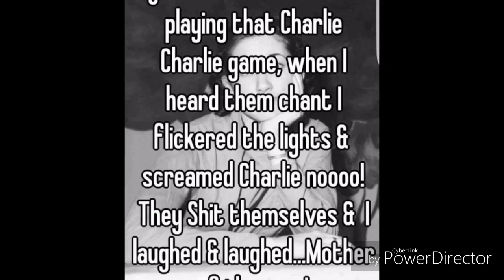The charlie charlie challenge..👻✏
🎥Welcome to Paranormal happenings! 👻
Im jessica. I am a paranormal investigator since 2012.
Please enjoy my videos as they are all real as i do not fake my videos/stories/recordings.😈
I also dont want anyone to steal or use my viseo or aduio without ok from me. And to do so is very easy all you have to do is ask! By commenting or email which is below.
I also want to hear your stories! Please feel free to fill my inbox with questions or things you would like me to do on my channel!:)👀